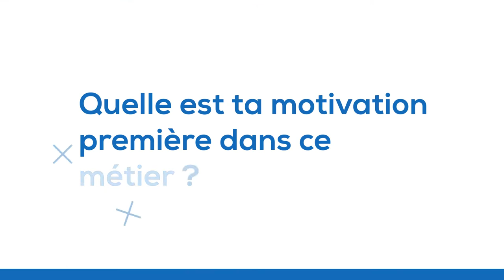La success story de David Bost !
À l'occasion du club excellence,  David Bost,  directeur de l'agence Cimm Immobilier Ambert et membre du club excellence, répond à nos questions !

Vous vendez ou achetez un bien immobilier sur le secteur d'Ambert ou ses alentours ?

REJOIGNEZ-NOUS !

🌐 cimm-recrutement.fr